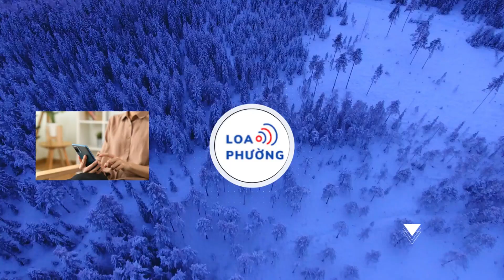Báo Indonesia vạch trần điểm yếu của tuyển Việt Nam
Truyền thông xứ vạn đảo cho rằng, tuyển Việt Nam và Indonesia hiện còn tồn tại nhiều điểm yếu cần sớm phải khắc phục.

Nhận xét về hàng công tuyển Indonesia trước Asian Cup 2023, tờ Bola đánh giá cao phong độ của tiền đạo Ramadhan Sananta của CLB Persis Solo ở giải VĐQG - người đang sở hữu 7 bàn thắng sau 18 trận.

Tuy vậy, theo truyền thông xứ Vạn đảo, điều đáng lo là các tiền đạo khác không có hiệu suất tốt như vậy. Cụ thể, Hokky Caraka (3 bàn), Dendy Sulistyawan (1 bàn) và Dimas Drajad (0 bàn).

Tờ Bola đưa ra một số đánh giá: "Đội tuyển quốc gia Indonesia và Việt Nam đang gặp vấn đề giống nhau trước màn đối đầu ở bảng D Asian Cup 2023. Cả hai đều không có một tiền đạo sắc bén… Cho đến thời điểm hiện tại, một số tiền đạo trụ cột của Việt Nam vẫn chưa thể hiện được sự sắc sảo".

Họ nhận định 3 tiền đạo trụ cột của đoàn quân HLV Philippe Troussier sẽ là Nguyễn Tiến Linh, Nguyễn Văn Toàn và Phạm Tuấn Hải.

Trong đó, Nguyễn Tiến Linh đã trải qua cơn hạn hán bàn thắng trong 4 trận đầu cùng CLB Bình Dương mùa này. Phải đến vòng thứ 5, tiền đạo của Bình Dương mới bắt đầu nổ súng để có 2 bàn, 4 đường kiến tạo sau 7 trận mùa này.

Trong khi đó, tiền đạo nhiều năm ăn cơm tuyển Văn Toàn cũng đang có hiệu suất ghi bàn thấp với chỉ 1 bàn ở V-League 2023/24.

Điểm sáng duy nhất trên hàng công của Việt Nam là Phạm Tuấn Hải. Tiền đạo của CLB Hà Nội dù chỉ có 2 bàn thắng ở giải quốc nội và có tới 4 bàn tại AFC Champions League mùa này.

Tờ Bola cũng tỏ ra ngạc nhiên khi nhìn vào danh sách Vua phá lưới của V-League 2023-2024 xuất hiện một trung vệ của tuyển Việt Nam - Bùi Hoàng Việt Anh, trung vệ của Công an Hà Nội đứng vị trí thứ 5 (3 bàn) trong danh sách và là nội binh duy nhất trong top 10.

Mới nhất, HLV Philippe Troussier đã chính thức công bố danh sách đội tuyển Việt Nam dự vòng chung kết Asian Cup 2023.

Về cơ bản, lực lượng đội tuyển Việt Nam tập trung đợt này vẫn là những cầu thủ đã góp mặt trong các đợt hội quân dịp FIFA Days năm nay.

Bên cạnh đó, HLV Philippe Troussier cũng đã trao cơ hội cho một số tân binh như thủ thành Nguyễn Filip, hậu vệ Lê Ngọc Bảo, Đỗ Thanh Thịnh và tiền vệ Nguyễn Hai Long.

Đội tuyển Việt Nam hội quân vào ngày 31/12. Đội có trận giao hữu gặp Kyrgyzstan vào ngày 9/1/2024, trước khi bước vào tranh tài tại Qatar, nơi đội bóng áo đỏ nằm cùng bảng với Nhật Bản, Iraq và Indonesia.

Asian Cup 2023 sẽ khởi tranh từ ngày 12/1/2024 và kết thúc ngày 10/2 tại Qatar. Theo lịch, đoàn quân áo đỏ sẽ lần lượt chạm trán Nhật Bản (14/1), Indonesia (19/1) và Iraq (24/1).

Trước khi bước vào tranh tài tại vòng chung kết Asian Cup 2023, đội tuyển Việt Nam sẽ có trận đấu giao hữu với Kyrgyzstan vào ngày 9/1/2024.